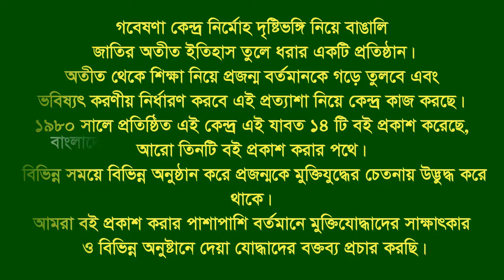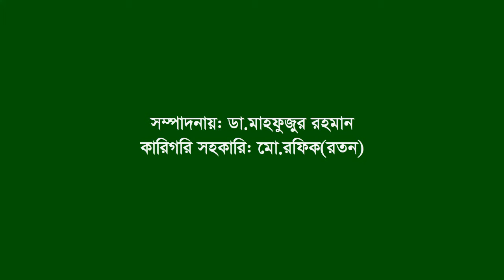Interview of Md Hasan ।। Daulatpur।। kushtia ।। F. Fighter ।। FF ।। War wounded